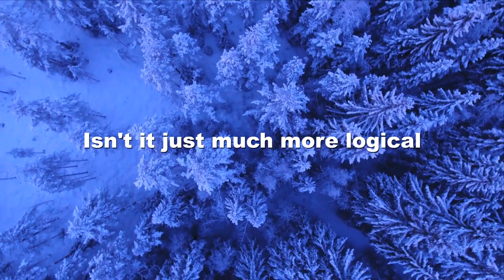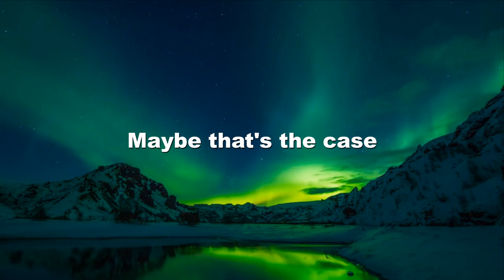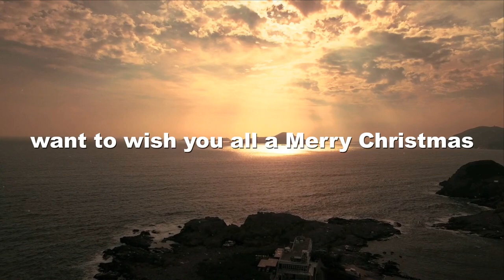Fireside Chat 268 [Short]: What's Wrong with Merry Christmas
Dennis is a religious Jew and loves the Christmas season. It may not be his holy day, but it is a national holiday and there’s no reason for anyone to feel excluded from this special time of year. Dennis has advice for families gathering this Christmas, including whether it’s bad to “lie” to kids about Santa Claus